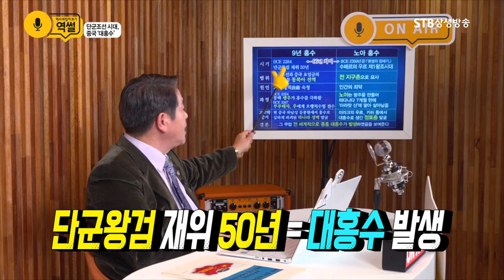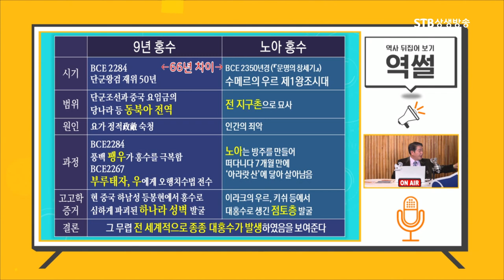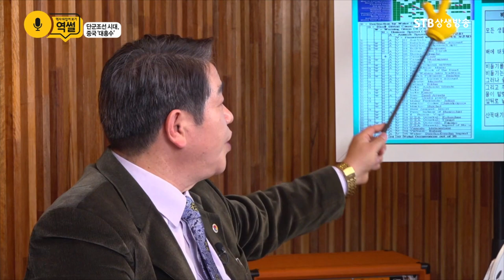단군조선 실존증명ㅣ강화도 마리산 참성단과 전세계 홍수ㅣ역썰 이완영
역사 뒤집어 보기, 역썰 6회ㅣ단군조선 시대, 중국 대홍수